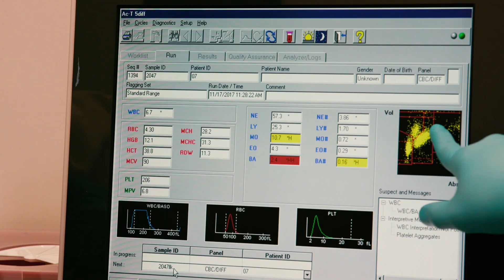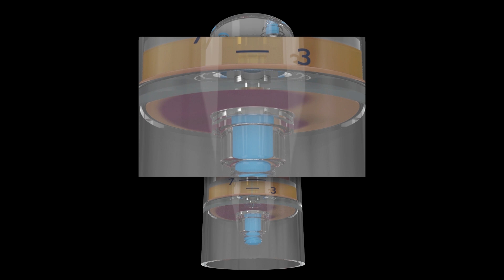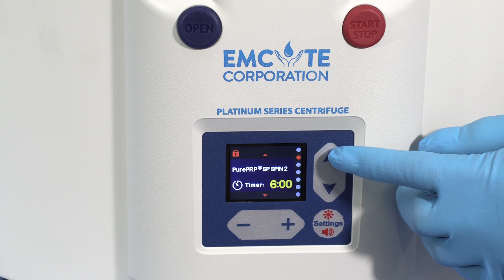EmCyte on WorldWide Business with Kathy Ireland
EMCYTE CORP is leading the way in autologous regenerative biologics with a mission & commitment to enhance the quality of life!

Learn more about how we can help you change lives